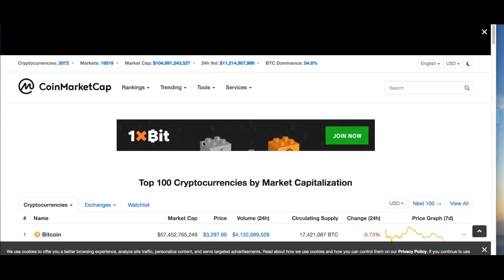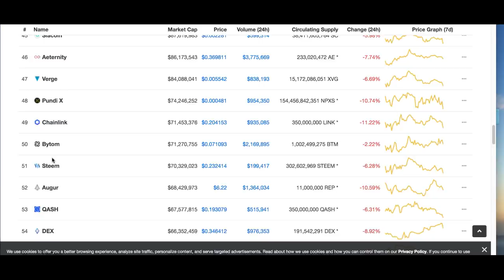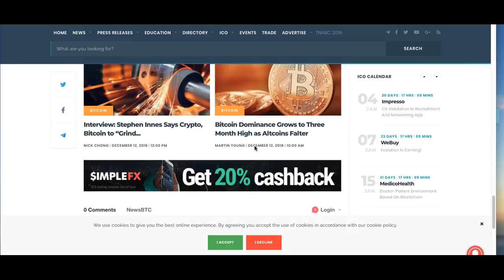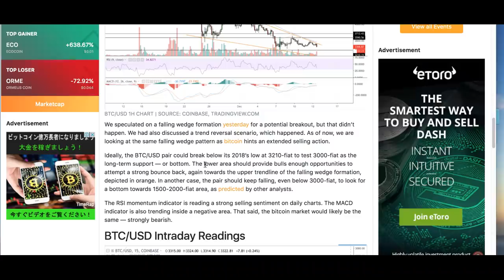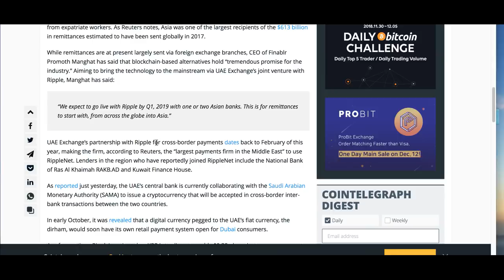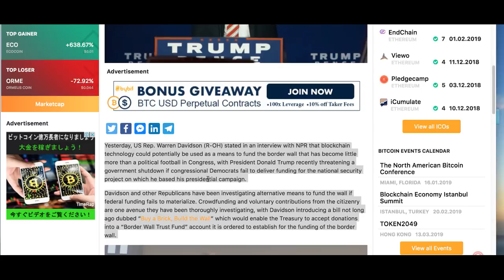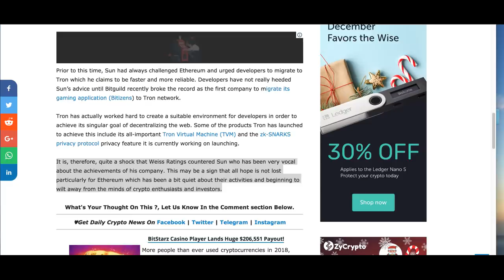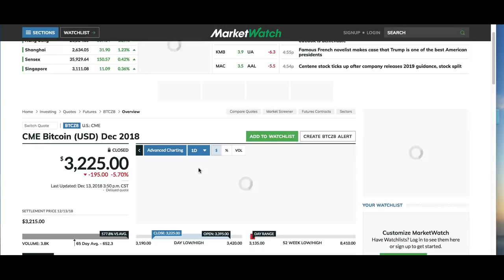[굿모닝 비트코인] 1214 하락폭 키우는 암호화폐..시장가치 1049억달러, 퀀텀, 웨이브 강세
이 시각 암호화폐 시장 하락세를 키워가면서 비트코인 주간 최저점에서 거래 이어 나갑니다. 이더리움, 리플 등도 마찬가지인데요. 투심을 회복시켜줄만한 상승 모멘텀이 부재한 가운데 전반적 약세장이 펼쳐지고 있습니다.

웨이브, 메이커, 퀀텀 등은 약세장 속에서 상승을 이어가고 있는 상황입니다.